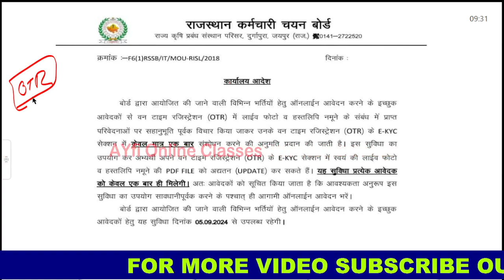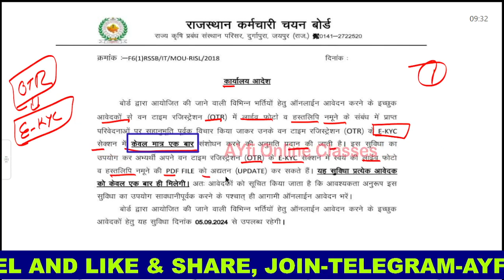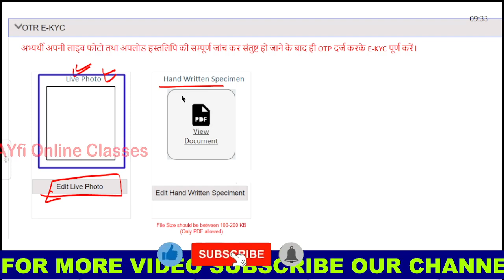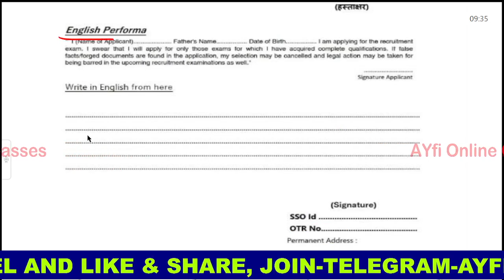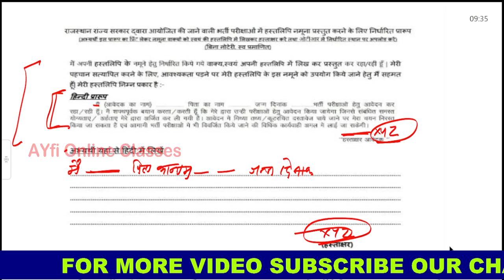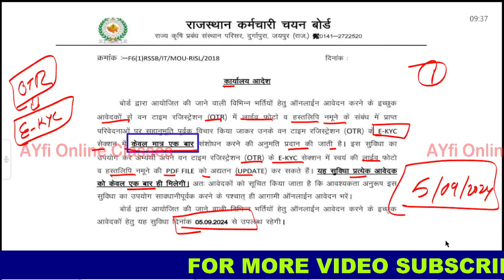CET OTR e-Kyc correction New Update || OTR Ekyc Live Photo, Handwriting PDf Update Kaise Kare 2024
Namaskar Dosto Aj ki is video me maine maine aapko Rajsthan Recruitment (OTR) yani One Time Registration e-kyc update krne ke bare me bat ki hain. Umeed krta hun video aapko pasand aayega.

Query Solve In This Video :
1). otr kyc problem
2). otr ekcy correction kaise kare
3). how to update otr ekyc 2024
4). otr kyc photo problem
5). otr handwriting problem